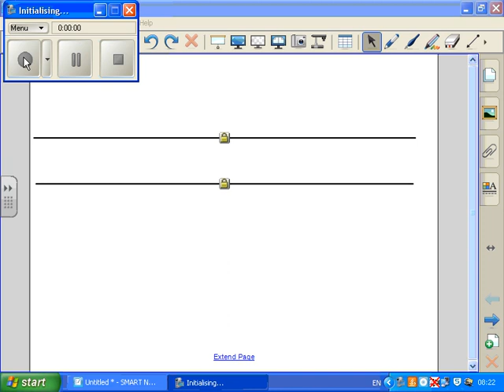Write the letter "r"